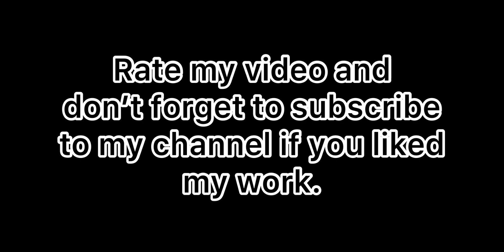Buying my first ever Pixel Pass in PG3D! Magicx.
My gameplay durning the pixel pass farming💸
Pixel Gun 3D, gaming